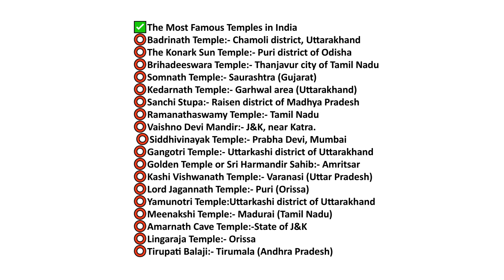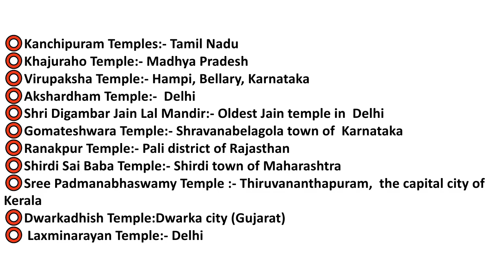Famous Temples in India - Important GK - Evaru Meelo Koteeswarudu - Telugu IQ